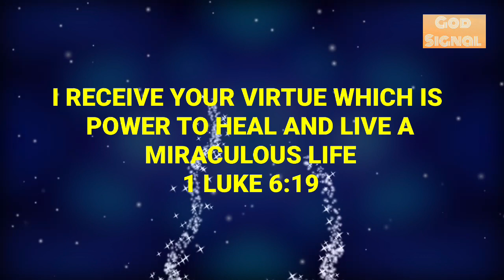✨God’s Sign For You “Five Days From Now You Will…”